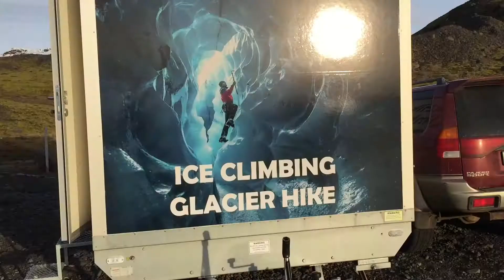ICELAND | Ice Climbing & Glacier Walk - Sólheimajökull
Welcome to Iceland! My favorite country in the world and the perfect place to feed your adventurous soul. Join me on another fun adventure traveling to the south coast of Iceland to go Ice Climbing and Glacier Hiking in one of Iceland's most popular glacier, Sólheimajökull with Troll Expeditions. See how global warming is affecting the glaciers in Iceland.
A huge thank you to Lagoon Rentals for hooking us up with a car so last minute!
This adventure was challenging but totally worth it! I highly recommend it!

For more on Hofit Kim Cohen travels around the world, check out her travel blog - Vanilla Sky Dreaming:

TRABLIN & TIS-Iceland!

Follow my Adventures on Instagram @hofitkimcohen